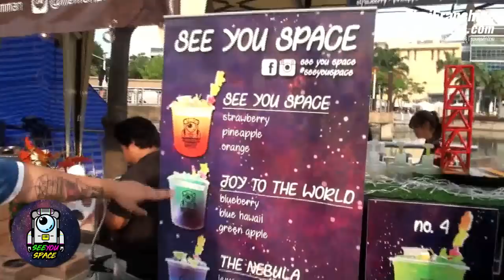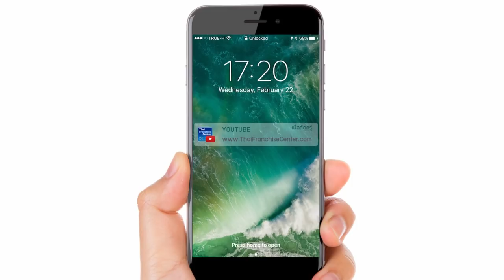See you Space ร้านน้ำเหลียวหลัง! แปลกใหม่ น่าลอง by ThaiFranchiseCenter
Space Drink หาของกินฟินๆ อยากเปิดเป็นคาเฟ่ อิตาเลี่ยนโซดา ไม่ธรรมดา สูตรพิเศษ! ออกตามงานอีเว้นท์ อยากหาธุรกิจใหม่ๆ คลิก!